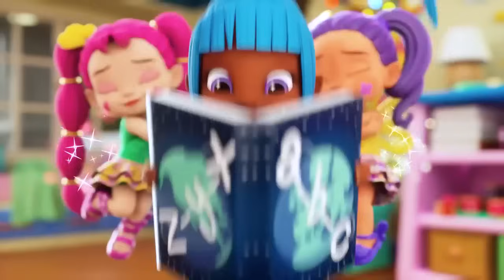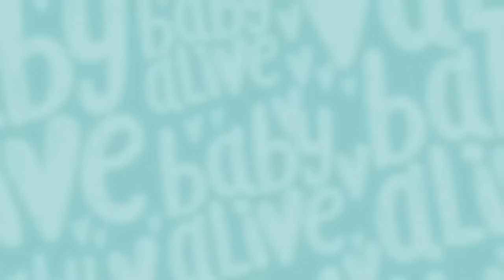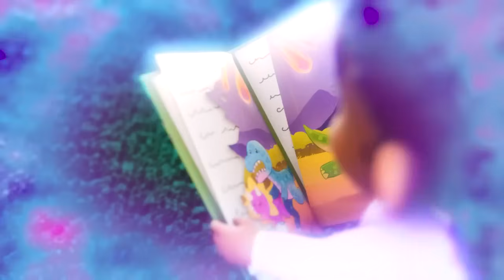Baby Alive Official 👑 Princess Ellie Doll Is MISSING 🌈 Kids Videos 💕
It's snowing, babies!